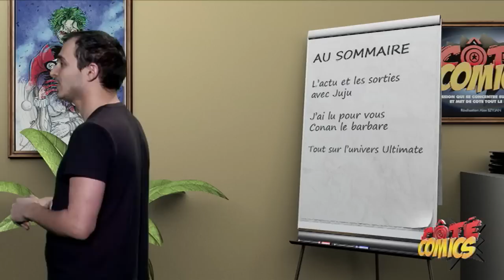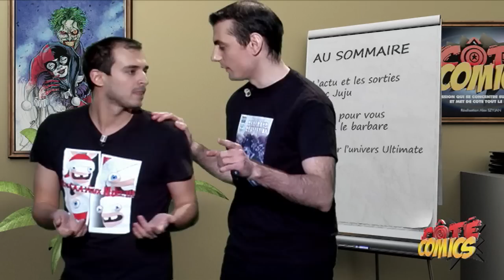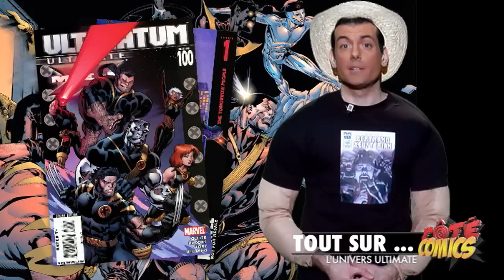S02E11 - Star Wars, Conan, Ultimate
Au Sommaire de cette nouvelle émission :

- L'actu et les sorties avec Juju euh nan Jeff !
- J'ai lu pour vous Conan le Barbare
- Tout sur ... Ultimate !